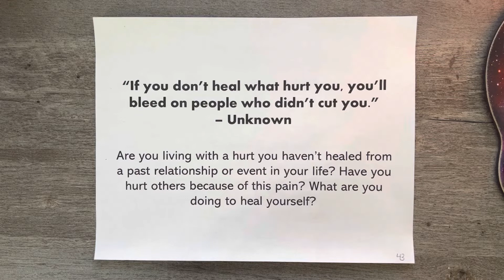A Journey Within - Day 43: Are you affected by past trauma?